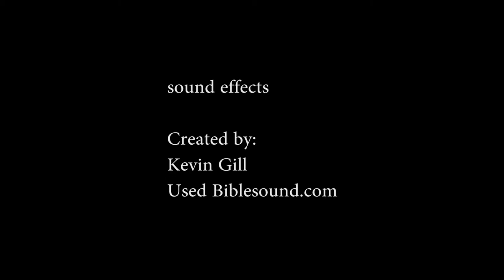Stop Motion by gill moore singh longest barbieri zombie apocalypse